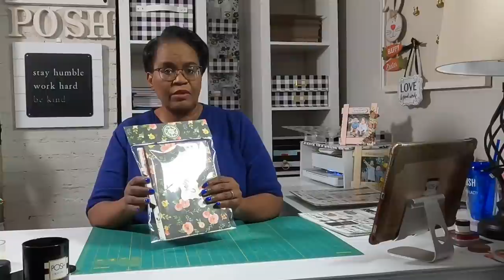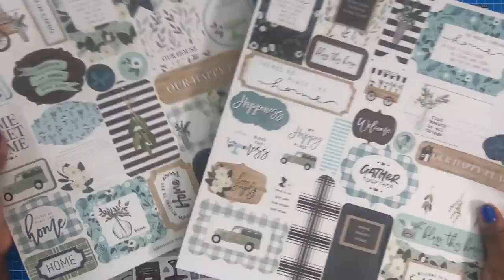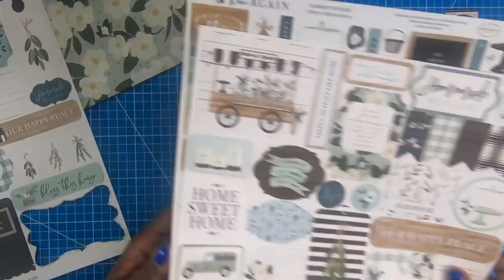🌟SUPER DIY CRAFT🌟easy diy file folder with pockets/ fabulous PACKAGING IDEA INCLUDED!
Awesome DIY file folder idea.   Are your own custom file folder. Perfect swap or craft fair idea.  Super easy diy file folders.

✏️✏️PLASTIC BAGS USED IN THIS VIDEO

JOIN MY MONTHLY MEMBERS GROUP

Cordless Glue Gun
Blue Mat
Tape Runners
Scoreboard and Trimmer
The 12x12 sticker maker I use is the Xyron Creatopia
2oz glue bottle I am currently using
Reptile Glue
Finger blade
Score board
1 inch double sided TEAR TAPE
Bone Folder

I get a lot of questions about my nails.  Here is what I use:
UV/LED GEL NAIL LAMP
BLUE NAIL COLORS I WEAR
BASE COAT AND HI GLOSS TOP COAT I WEAR